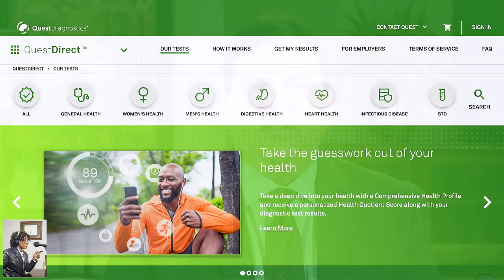Interview courtesy: Quest Diagnostics Quest Health Test